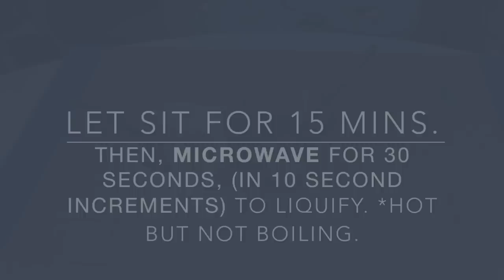How to make Edible Fabric!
In this step-by-step FREE tutorial I'll show you how to make EDIBLE FABRIC.  It's wonderfully versatile and fast becoming a staple in modern cake design, alongside gum paste and modeling chocolate *and in my heart!  You'll need a few simple tools and ingredients, about 15 minutes of work time and 30 minutes of gelatin setting  time.

Ingredients: rice paper (wafer paper), 2 tbsp unflavored gelatin, 4 tbsp water, 2 tbsp glycerine and powdered food color or cornstarch for white "fabric", amounts will vary.
Tools: Silpat mat, measuring spoons, microwavable cups or bowls, wide preferably flat paint brush , spoon, knife.